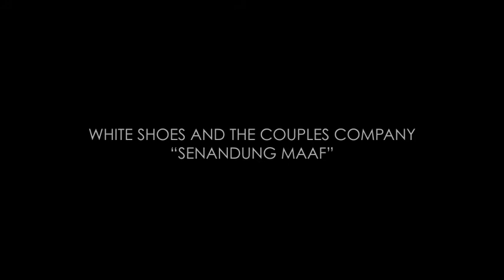White Shoes & The Couples Company - Senandung Maaf (live at c2o Library)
White Shoes & The Couples Company perform on "a fundraising gig of DIY 2013"
c2o Library. October 12th, 2013